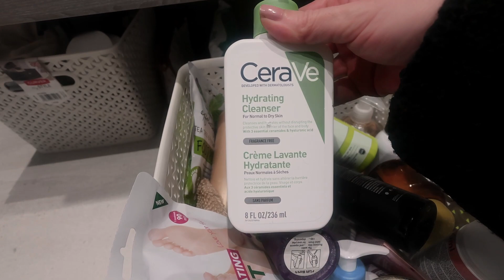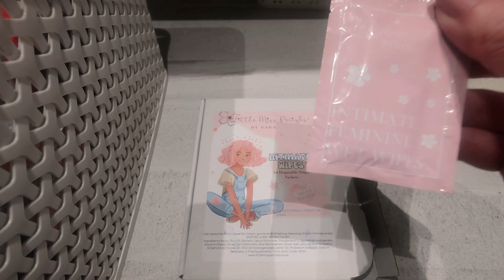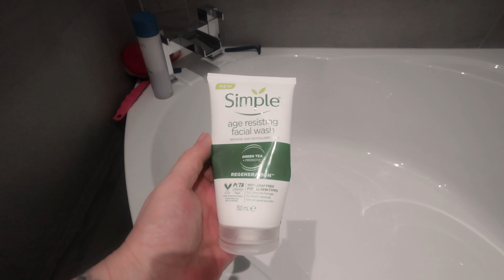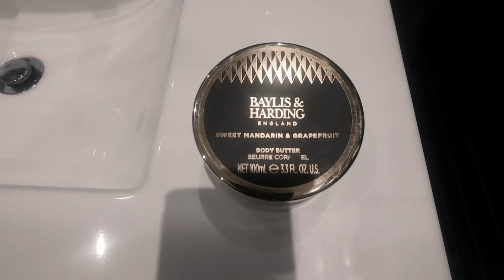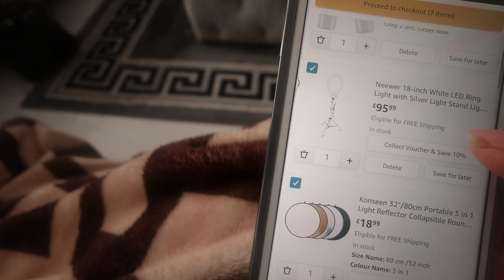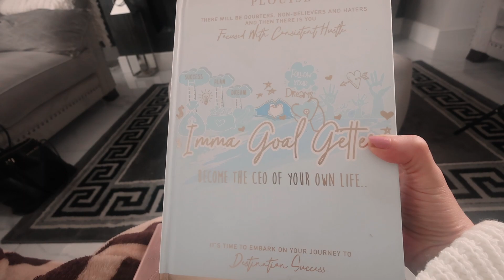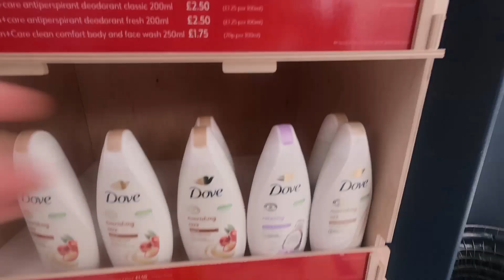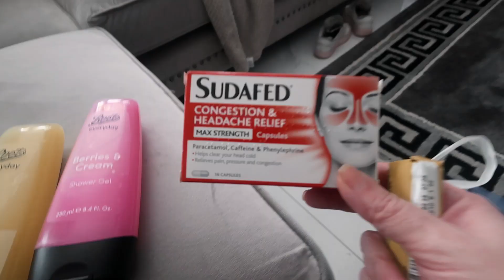COSY SUNDAY...ANXIOUS MONDAY!!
Spend a cosy Sunday with me cleaning and see how I handle it when anxiety hits.